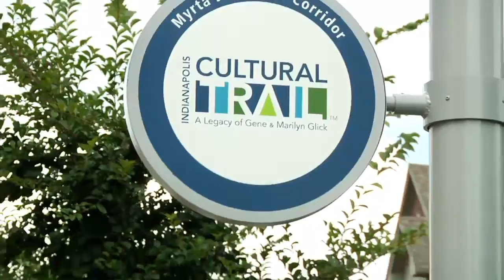Circle City Pedicabs - Become a Driver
Become a driver with Circle City Pedicabs.  We are an Indianapolis Pedicab Company serving the downtown area.